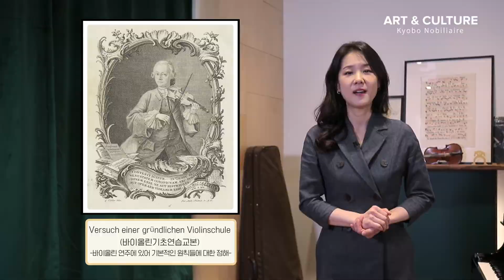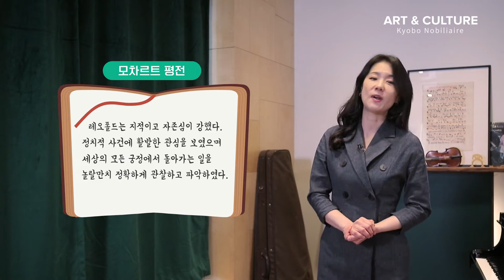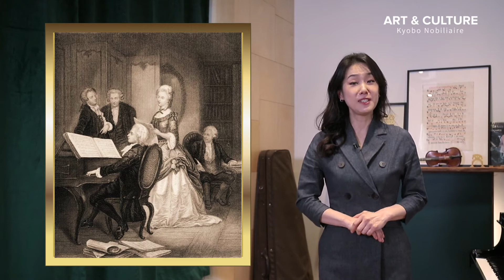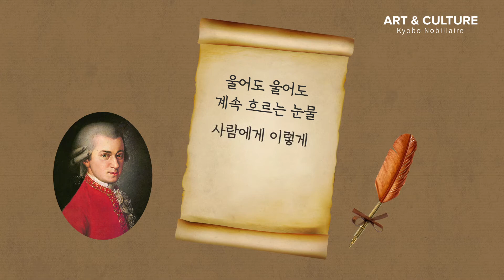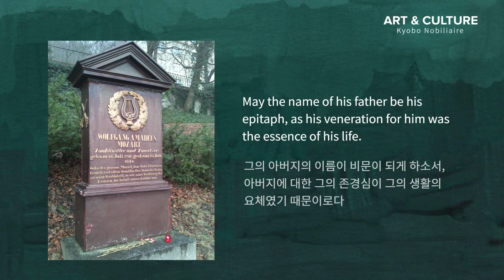3살부터 소곡을 작곡한 세기의 천재, 모차르트의 파란만장한 생애 Ep 2. 아버지 그 찬란한 이름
서울사이버대 피아노과 윤소영 교수의 '클래식 친구 만들기'는 클래식은 어렵고 지루하다는 편견을 깨고 대중이 쉽고 즐겁게 다가갈 수 있도록 진입장벽을 낮춘  문화교육프로젝트입니다.  대중에게 클래식 음악의 역사와 명곡 뒤에 숨은 이야기, 그리고 전문적이지만 결코 어렵지 않은 감상팁을 소개함으로써 클래식이 고급문화예술이 아닌 삶에 행복을 더하는 존재임을 전하도록 구성하였습니다.

하늘에서 내려온 별, 음악의 신동이라 불리는 모차르트는 파파 콤플렉스가 있었다?!
평생의 스승이었던 아버지, 레오폴트 모차르트, 그는 천재 아들이 없었다고 하더라도 음악사에 당당히 존재하는 인물이 되었을 것이라 하는데요,
모차르트 부자의 흥미진진한 이야기를, 서울사이버대학교 피아노과 교수, 윤소영 피아니스트가 연주와 함께 풀어드립니다!